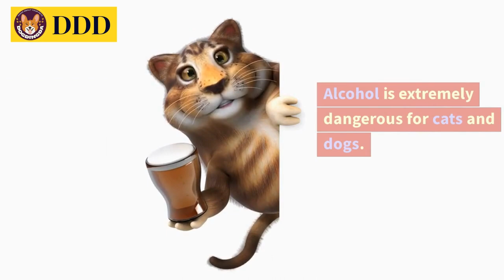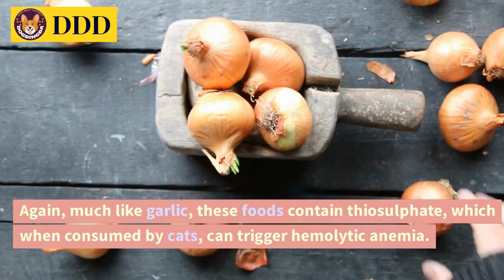16 Dangerous & Toxic Foods That Can Kill Your Cat | DogDingDa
Cats are the best, aren’t they? Even if you’re allergic, you often find yourself fighting the urge to pet them. Cats are super cute and come with a whole lot of personality. In This video We are discus about 16 Dangerous & Toxic Foods That Can Kill Your Cat.

If you enjoy our content and want to support us, you can buy us a coffee 😉